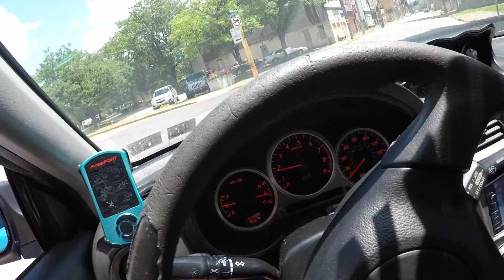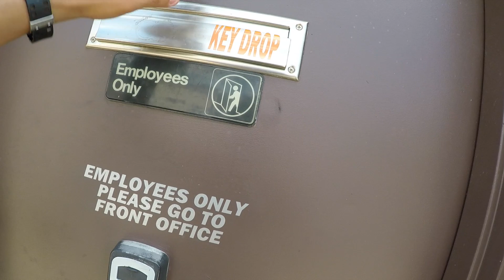Oil Change + STi Goes to Six Star SPF // Ep. 3 // The Engine Build Series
Dropped my car off at Six Star SPF!! Can't wait to show you guys some of the rebuild process! As of the posting of this video, I'm expecting my short block to arrive in about 2 weeks or so. IAG had a machine go down which put them behind. With PVGP being next weekend, there is no possible way this car will make it. I will still be going, & I will address the changes to my Road to PVGP videos in the next video for that series. We are getting close! Let's make this happen!!!

🔵[GOALS]🔵
CHANNEL GOAL: To reach 10,000 subscribers by the end of 2017! (4,050 to go!)🙌🏻🙌🏻
INSTAGRAM GOAL: To reach 5,000 subscribers by July 2017! (3,150 to go!)🙌🏻🙌🏻

🔶[DRIVEN TO CURE]🔶
Support Andrew & his cause by checking out Driven To Cure

🔵[FOLLOW ME]🔵

►[Instagram] @hawkeyestiguy
►[Twitter] @hawkeyestiguy
🔴[WHEELWELL]🔴

Everything that is done to my STi is on my Wheelwell page! It’s free to create an account, & you can keep track of your own build as well!
[Music Credit]

Memories With You (Outro)